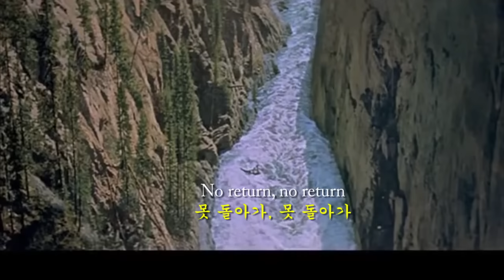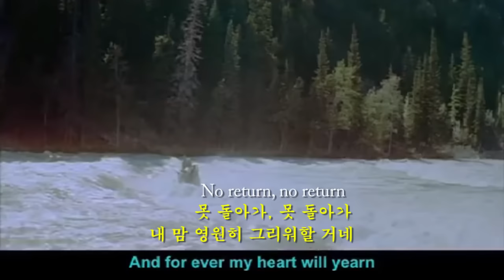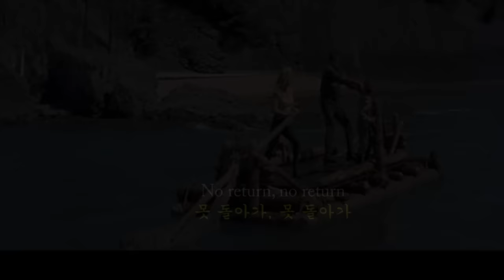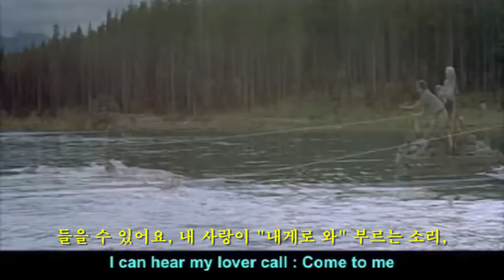River Of No Return -Ernie Ford & Marilyn Monroe 돌아오지 않는 강 (영어와 한글자막 English & Korean captions)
Tennessee Ernie ford & Marilyn Monroe sing the song, "River of no return" from the movie of the same title.
This life we live on this planet is indeed like the journey over the river of no return. Original video posted by Claude LE-QUANG.